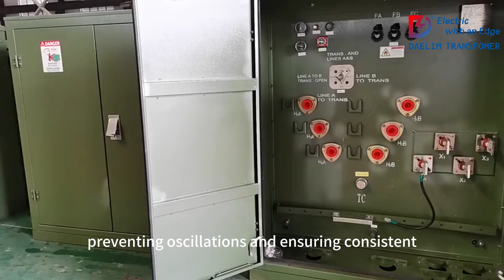Why Neutral Grounding Transformer is Used? (2024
In this why neutral grounding transformer is used video, I'm going to explain the role of a neutral grounding transformer and its importance in various electrical systems, including generator protection.

You might be wondering, why is a neutral grounding transformer used for generator protection? But don't worry. I'll break down all there is to know about earthing transformers and grounding transformers, making it easy to understand their practical applications and benefits.

We are committed to promoting the sustainable development of green energy in North America and actively introducing cutting-edge technologies and innovative solutions. At the same time, we will vigorously support the progress of new energy vehicles and related substation industries to comprehensively improve the convenience of new energy vehicles. We will unwaveringly contribute to the realization of sustainable development goals and inject new vitality into the environmental protection cause in North America.